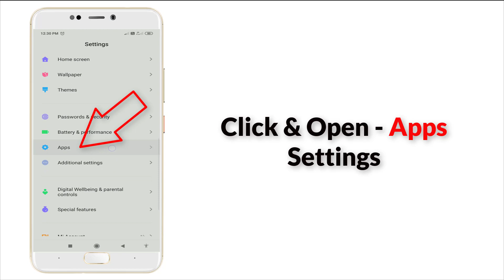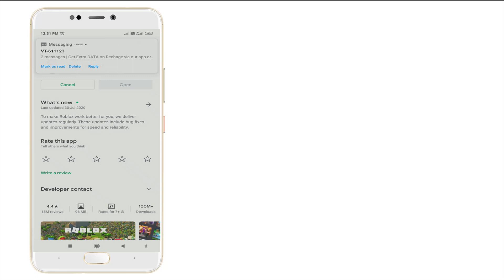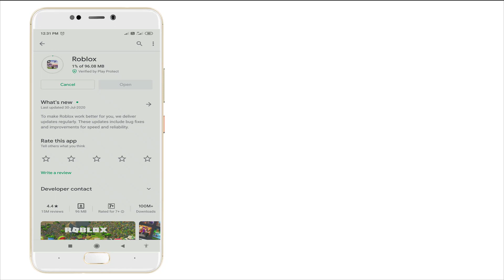How To Fix Roblox Keeps Crashing Error || Fix Roblox Not Working Problem Android & Ios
Thank You Everyone So Much For Watch My Video On " How To Fix Roblox Keeps Crashing Error || Fix Roblox Not Working Problem Android & Ios ". I Hope This Was Useful And You Learned Something Interesting.

Hope " How To Fix Roblox Keeps Crashing Error || Fix Roblox Not Working Problem Android & Ios " useful content.